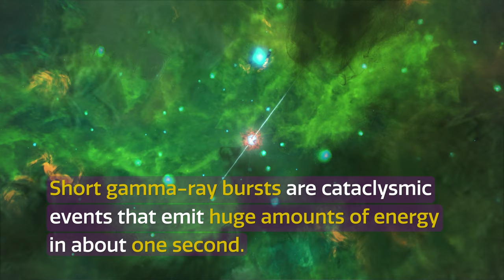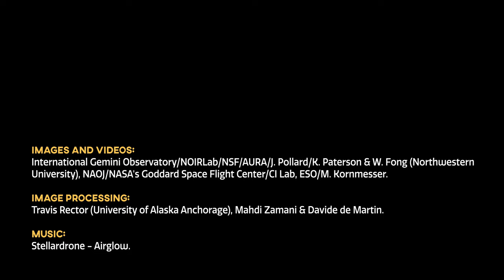CosmoView Episode 7: Light of powerful burst captured by Gemini Observatory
Credit:
International Gemini Observatory/NOIRLab/NSF/AURA/J. Pollard/K. Paterson & W. Fong (Northwestern University), NAOJ/NASA’s Goddard Space Flight Center/CI Lab, ESO/M. Kornmesser. Image processing: Travis Rector (University of Alaska Anchorage), Mahdi Zamani & Davide de Martin Music: Stellardrone — Airglow.